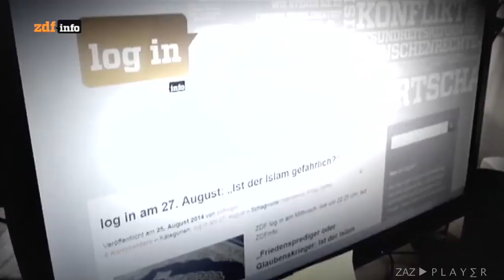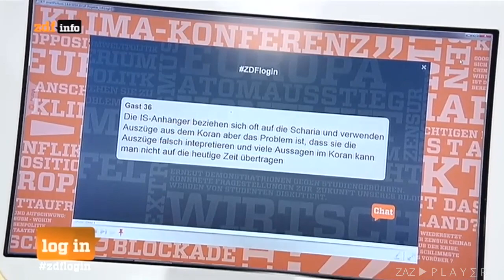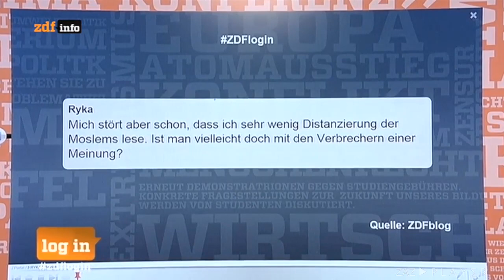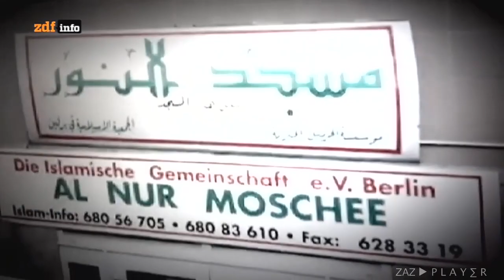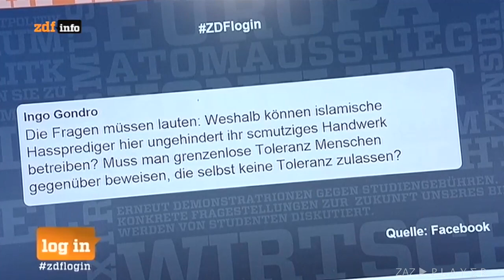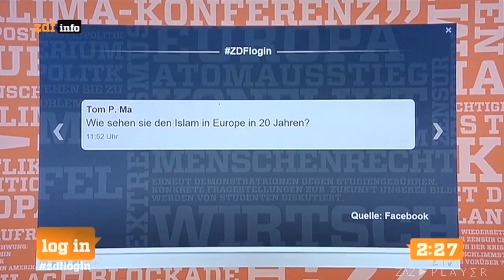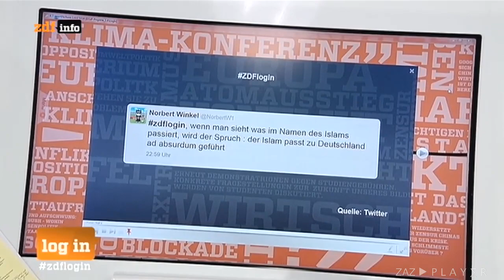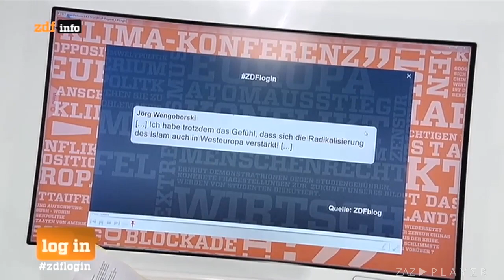ZDFinfo log in ►Der IS ist der wahre Islam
"Friedensprediger oder Glaubenskrieger:
Ist der Islam gefährlich?" lautete das Thema am Mittwoch Abend bei log in auf ZDFinfo.
Hier gibt es die Sendung in voller Länge.

► AKTUELL IM IRAK UND SYRIEN [2014]:

Das ist ein arabischer Buchstabe: „ن“
(N für Nazarener und bedeutet Christ im negativen Sinne),
welcher an christlichen Häusern in Mossul/Irak gemalt wurde, um sie als Christen zu identifizieren.

Nicht nur die Christen erhielten das Ultimatum sondern auch die Jesiden und andere religiöse Minderheiten:
• hohe Kopfsteuer zu zahlen,
• zum Islam zu konvertieren oder
• getötet zu werden.

Die Juden markierte man damals mit dem Stern. Die Christen nun mit diesem Buchstaben. Die Geschichte wiederholt sich! Schaut nicht weg! Setzt euch ein und handelt JETZT!

"Wir werden nicht vergessen, wir werden nicht verstummen,
wir werden nicht aufgeben" – Save Our Souls.

ZDFinfo LOG IN MEDIATHEK